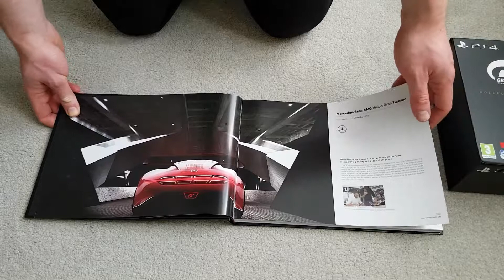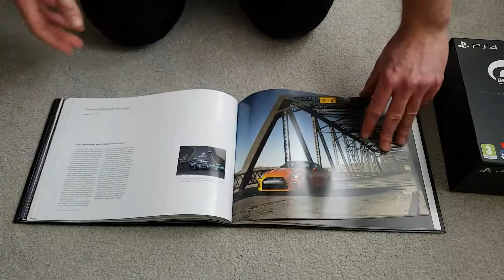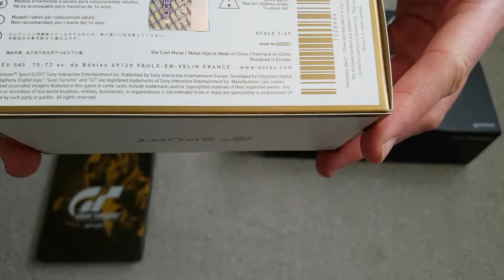padlog GT Sport unboxing edycji kolekcjonerskiej PS4